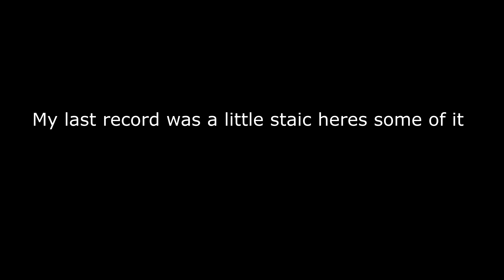Dragon's Out The Ass! | Hogwarts Legacy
Sorry for not uploading sooner but now we dealing with Dragons in Hogwarts Legacy and this girl Poppy in Bugging!